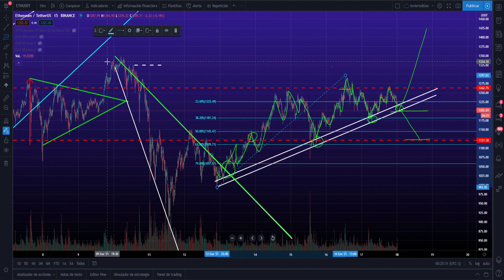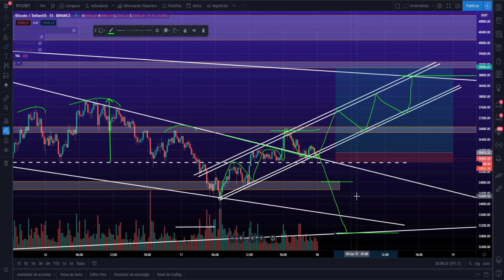BTC BITCOIN 💥 ETH ETHEREUM HOY⚠️ATENCIÓN⚠️ ESTRATEGIAS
BITCOIN busca NUEVOS OBJETIVOS. ETHEREUM HOY LLEGARA A LOS 1300?
BTC HOY! ESTRATEGIA! Análisis de Actualizacion!
No te pierdas las estrategias para sacarle provecho! BTC PRICE! BITCOIN HOY!
BITCOIN es la mejor inversión de los ultimos 5 años. Bitcoin News! Bitcoin Noticias! bitcoin al dia! 🚀🚀🚀
ETHEREUM sigue y sigue YENDO A BUSCAR SU MAXIMO HISTORICO!
SI TE INTERESA UNIRTE A NOSOTROS ingresa al grupo de telegram y allí buscanos para mas información!💥💥💥
Grupo de Telegram:

⚠️ ATENCIÓN ⚠️
🌟 BONUS EXTRA de 10 % de DESC en BINANCE con este enlace 🌟